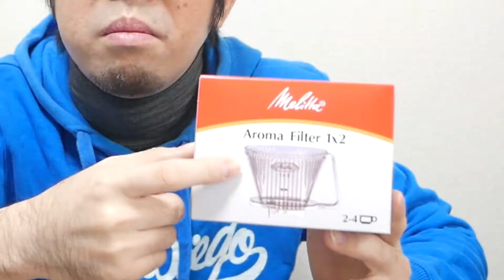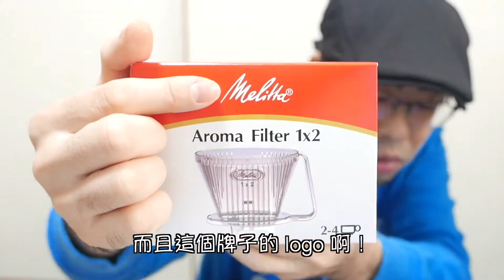【Alan's VLOG】容易上手的手沖濾杯｜Melitta 濾杯｜20201222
推薦一款容易上手的手沖濾杯給大家。
不需要太多技巧，有不用記太多手法，
就能輕鬆沖泡出一杯好喝的手沖咖啡。
順便了解一下德國Melitta公司的歷史。

影片章節
0:00 歡迎收看
0:17 前言
0:46 Melitta 公司介紹
1:20 Melitta 公司的歷史介紹
1:55 濾杯外觀介紹
3:45 為什麼說它容易上手
5:12 實際沖泡
7:06 個人感想

這是關於工程師拔拔及麻咪賭身家的生活記錄，有歡笑，有淚水～～
但一家人能一起努力，再辛苦都是值得的！！